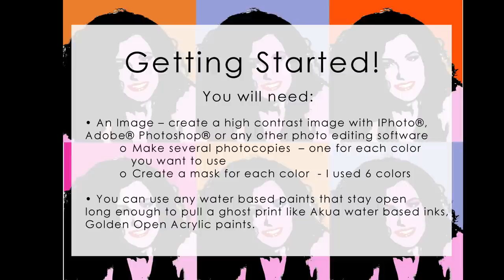Pop Art with the Gelli Arts® Printing Plates!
Follow along as Roberta creates a Pop Art Gelli Arts® Print of her own 'likeness' using handmade stencils/masks and acrylic paints! Fun tutorial for all ages!

Visit our Gelli Arts® blog for tutorials, techniques and lesson plan ideas: gelliarts.blogspot.com